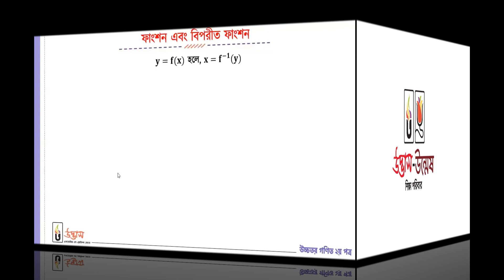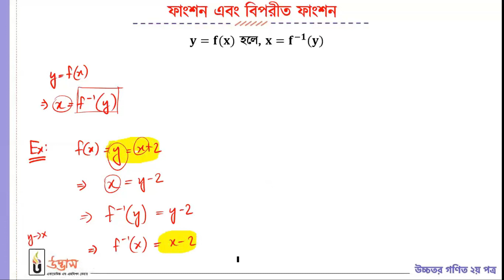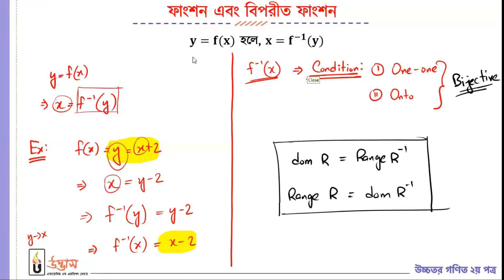বিপরীত ত্রিকোণমিতিক ফাংশন ও ত্রিকোণমিতিক সমীকরণ (অধ্যায়ঃ৭) | HSC Higher Math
বিপরীত ত্রিকোণমিতিক ফাংশন ও ত্রিকোণমিতিক সমীকরণ (অধ্যায়ঃ৭) | ফাংশন ও বিপরীত ফাংশন | HSC Higher Math | HSC & Admission

প্রিয় HSC 2022 শিক্ষার্থী বন্ধুরা,
তোমরা জানো যে, তোমাদের HSC বোর্ড পরীক্ষা শর্ট সিলেবাসের উপর অনুষ্ঠিত হতে যাচ্ছে। আর সহজেই অনুমেয় যে, এই পরীক্ষা নিকটবর্তী সময়ের মধ্যেই অনুষ্ঠিত হবে। তাই এখন থেকে বোর্ড পরীক্ষা পর্যন্ত সময়টুকু তোমাদের জন্য খুবই গুরুত্বপূর্ণ। এজন্য এই সময়ে পড়ালেখা এবং প্রস্তুতিতে কিছুটা পরিবর্তন নিয়ে আসা প্রয়োজন। এতদিনের প্রস্তুতি যাচাই করে নিজের অবস্থান নির্ণয় করার সময় এখনই। আর প্রস্তুতির মান এবং নিজের অবস্থান যাচাই করা যায় বেশি বেশি মডেল টেস্ট পরীক্ষার মাধ্যমে। কারণ এর মাধ্যমে শিক্ষার্থীরা সহজে নিজের জানা-অজানা বিষয়গুলো নির্ণয় করতে পারে। যা একজন শিক্ষার্থীর চূড়ান্ত প্রস্তুতিতে অনেক সহায়ক ভূমিকা পালন করে। একইসাথে বোর্ড পরীক্ষার প্রশ্নধারা সম্পর্কে শিক্ষার্থীদের পরিষ্কার ধারণা এবং পর্যাপ্ত অনুশীলন এর মাধ্যমেই হয়ে যাবে।

তাই তোমাদের প্রস্তুতির এমন বিষয়গুলোর চিন্তা থেকেই উদ্ভাস এর আয়োজন “HSC 2022 মডেল টেস্ট (শর্ট সিলেবাস)” কার্যক্রম। যেখানে প্রত্যেক শিক্ষার্থীর বোর্ড পরীক্ষার প্রস্তুতিকে পরিপূর্ণ করতে কোর্সটি ৩টি ভাগে ভাগ করা হয়েছে। যার প্রথমেই থাকছে শিক্ষার্থীদের প্রত্যেক বিষয়ের অধ্যায়ভিত্তিক পরীক্ষা। এরপর শিক্ষার্থীদের বিষয়ভিত্তিক প্রশ্নব্যাংকের উপর সল্যুশন ক্লাস। সবশেষে বোর্ড পরীক্ষার ঠিক আগ মুহূর্তে বোর্ড পরীক্ষার অনুরূপ প্রশ্নপত্রে ফাইনাল মডেল টেস্ট তো রয়েছেই। যার মাধ্যমে তোমাদের বোর্ড পরীক্ষার পরিপূর্ণ প্রস্তুতি নিশ্চিত হবে। একইসাথে সম্পূর্ণ সিলেবাস একাধিকবার রিভিশন হয়ে যাবে। এজন্য তোমরা আরও এক ধাপ এগিয়ে যাবে কাঙ্ক্ষিত লক্ষ্যের পথে।

💥 পরীক্ষা শুরু: ১৯ মার্চ, ২০২২
💥 কোর্স ফি:
👉 অফলাইন/অনলাইন: ৮,৫০০/- (আট হাজার পাঁচশত টাকা)
[সীমিত সময়ের জন্য ১০০০/- ছাড়ে ভর্তি চলছে, প্রিভিয়াস শিক্ষার্থীদের জন্য ১০০০/- ছাড়]

🍂 কোর্স বিবরণী:
👉 পর্যাপ্ত সংখ্যক অধ্যায়ভিত্তিক পরীক্ষা
👉 বিষয়ভিত্তিক প্রশ্নব্যাংক ও সল্যুশন ক্লাস
👉 পর্যাপ্ত সংখ্যক ফাইনাল মডেল টেস্ট
👉 প্রিন্টেড প্রশ্নব্যাংক
👉 সল্যুশন বুক